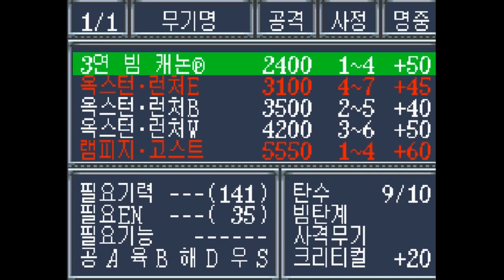[슈퍼로봇대전OG] GBA게임 슈퍼로봇대전 플레이 26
* 슈퍼로봇대전OG, 슈퍼, 로봇, 대전, OG, 게임, 스토리, 플레이, 영상, 알트아이젠, SRX, 반프레스토, 시뮬레이션, RPG, plot, story, 게임, 공략, 방송